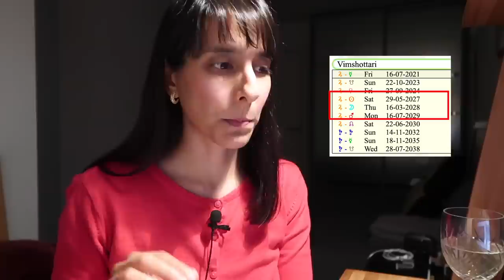10 YEAR OUTLOOK // Vedic Astrology for All Signs ⭐️ Celebrating 10k Subs 🙏⭐️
06:44   World predictions
             Includes chat about key Vedic Numerology years
             Tough years for USA
             Shift of power from west to east
20:47   Trump in power in 2028?
25:21   Possibility of Trump having to spend time in confined space

VEDIC MOON SIGN ONLY // ARIES 38:14 // TAURUS 43:27 // GEMINI 47:37 // CANCER 51:37 // LEO 56:12 // VIRGO 1:01:17 // LIBRA 1:08:24 //  SCORPIO 1:12:20 // SAGITTARIUS 1:16:54 // CAPRICORN 1:21:34 // AQUARIUS 1:27:08 // PISCES 1:32:52

// BROWSE MY NEW CARD SHOP! //